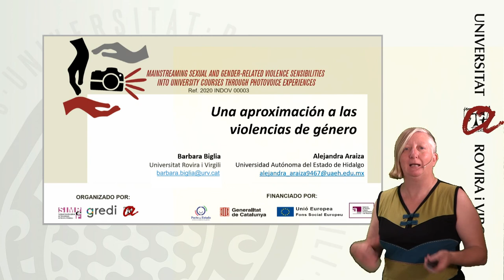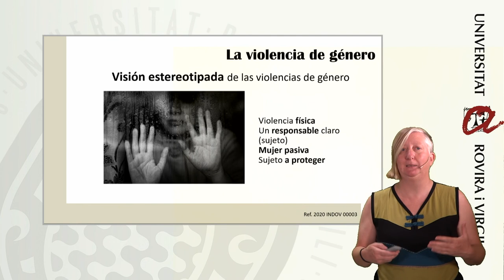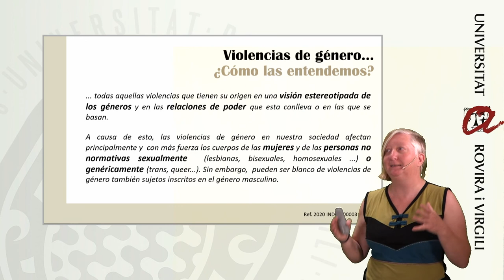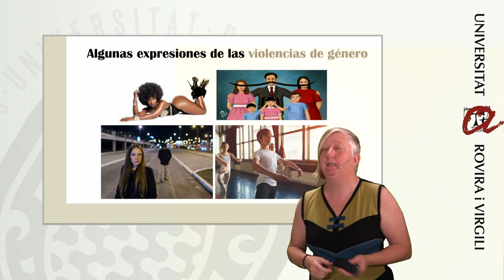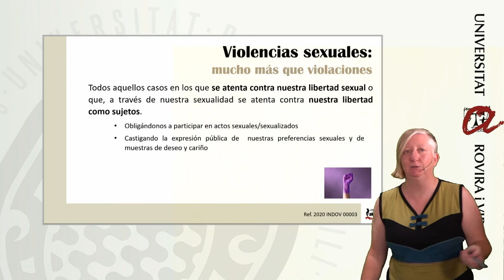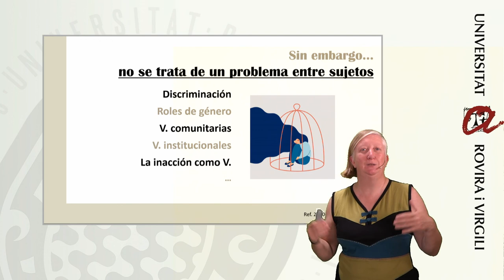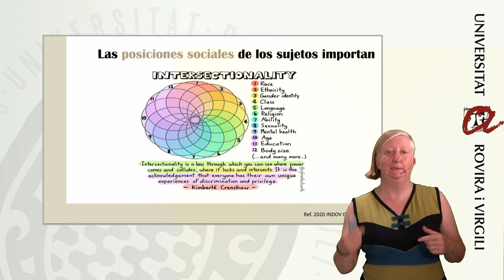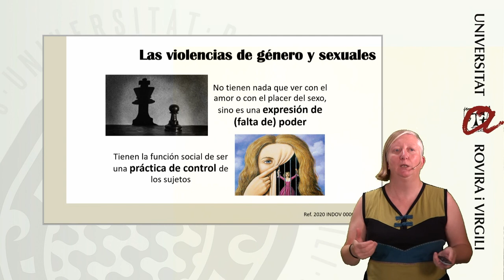Una aproximación a las violencias de género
En este vídeo, Barbara Biglia, investigadora y docente del departamento de pedagogía, hace una introducción a las violencias de género y a algunas de sus características principales.
Presentación elaborada por Barbara Biglia (URV) y Alejandra Araiza (UAEH) en el marco del proyecto Transversalizando las sensibilidades a las violencias sexuales y de género en las universidades a través de la práctica del Photovoice (2020 INDOV00003).